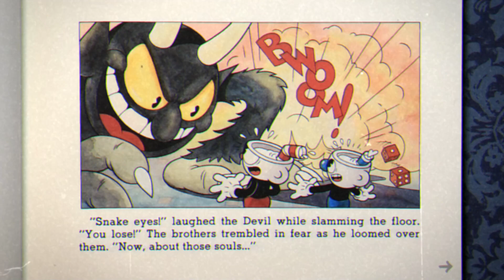A "Professional" Voice Actor reads The Cuphead Intro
Trust me, I've got a doctorate.